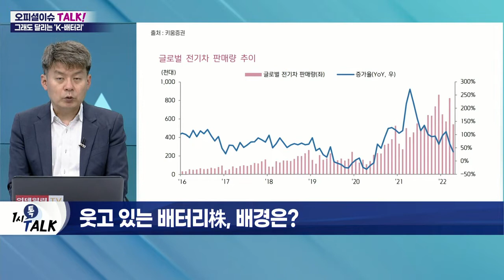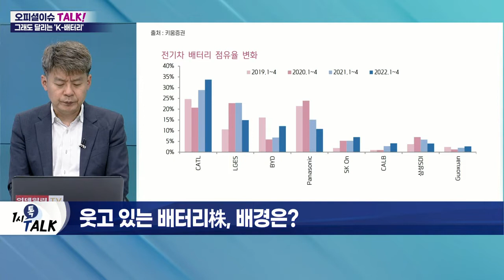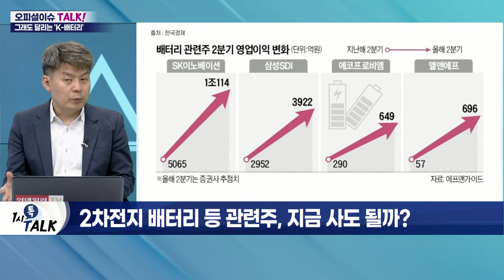약세장 속 'K-배터리' 활짝… 전망은?_오피셜 이슈 TALK (20220622)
Q. 폭락장에서 배터리株 홀로 선방 중?
- 코스피 7.20% 급락에도 배터리주 4개사 평균 0.65% 하락 그쳐
- 양극재 기업들은 상승세
- 2차전지 투자 강화 속 '장비주' 부각

Q. 웃고 있는 배터리株, 배경은?
- 친환경 에너지로의 전환 가속화
- 글로벌 기업들의 투자 증가
- 세계 각국 정부의 전략적 지원
- 전방 수요 성장 및 안정적 고객사 확보 영향
- 하이니켈 원재료, 니켈 가격 하락
- 美 2030년까지 현지 전기차 충전소
- EU, 2035년가지 내연기관 차량 판매
- 4680 원통형 배터리 개발 및 음극재 개선 등 새로운 기술 발달 지속

Q. 국내 대표 배터리 기업들 투자 현황은?
- LG에너지솔루션, 오창공장에 7,300억 투입 계획
- 삼성SDI, 천안공장에 배터리 시범라인 신설
- 삼성SDI, 그룹 내 핵심 계열사와 TF 발족

Q. 2차전지 배터리 등 관련주, 지금 사도 될까?
- 니켈 가격 하락에 따른 수익성 기대
- 2분기 중국 봉쇄 여파 여부 확인
- 추세 유지 종목 중 밸류에이션 훼손 여부 확인
- 추세적 움직임 확인 후 접근 전략